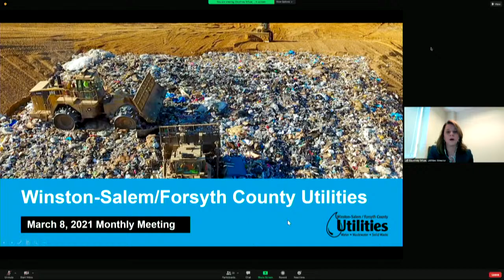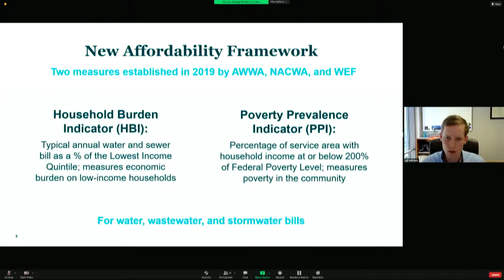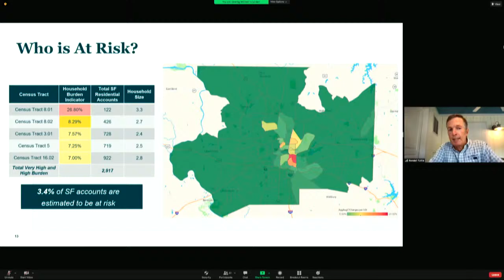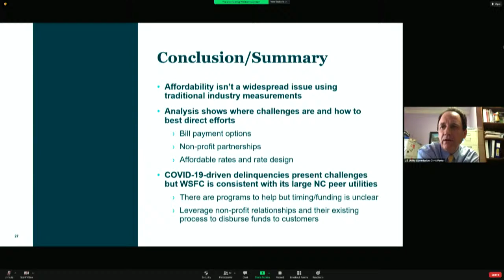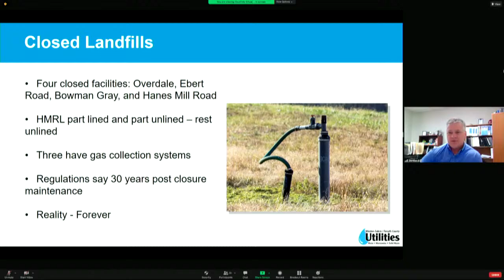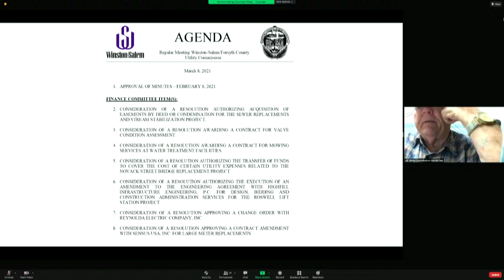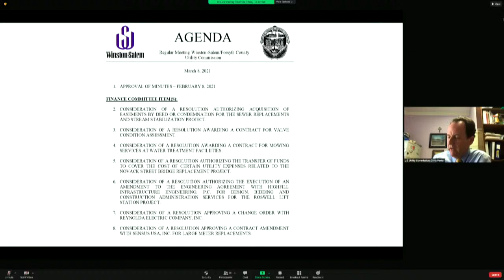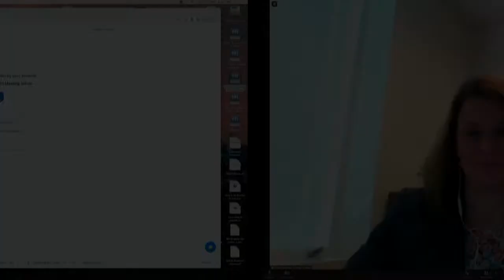WSFC Utility Commission Regular Meeting March 8, 2021